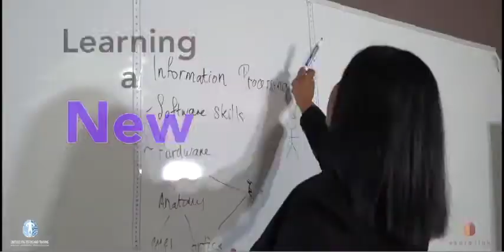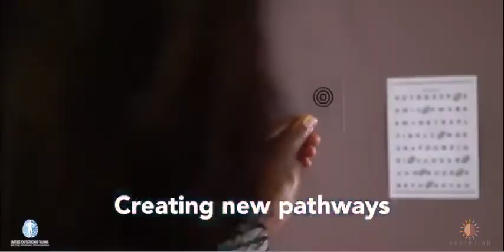Limitless you Cinematic